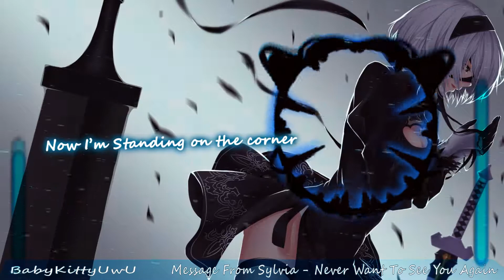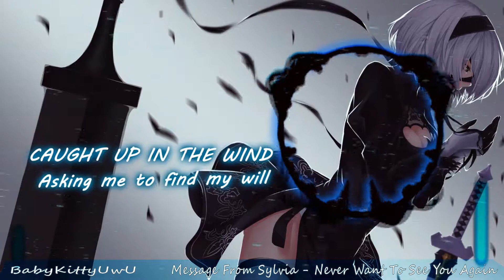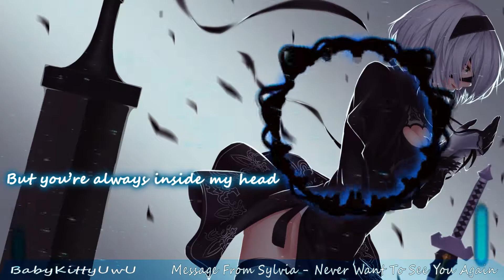Message From Sylvia - Never Want To See You Again (Nightcore)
Song: Never Want To See You Again

Lyrics:
I couldn't face the truth yet
I couldn't deal with the way you made me feel
That if I got to do it over
I would have never even let it get so real
Now I'm standing on the corner
Waiting for the light, ready now to move ahead
Now that everything is over
I'm ready to forget, staring straight ahead instead

'Cause I never want to see you
But you're always inside my head
Never wanna see you
Never want to see you again

The moment that I noticed
I wasn't bound to the life that you made for me
Then if I say I know this
I can take myself to where I want to be
'Cause I was swimming in the upstream
Try to fight the waves but I was sinking deep, still
Take me far away from something
Coming in the wind, asking me to find my will

When I'm free
From it all
I will write my own new ending
In the heart
Hold my mind
I will let you stop pretending